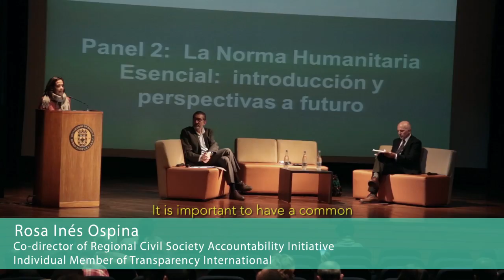Applying the CHS in Colombia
A short documentary demonstrating how aid workers and communities in Colombia are using the Core Humanitarian Standard on Quality and Accountability to make aid more effective, sustainable, and accountable.